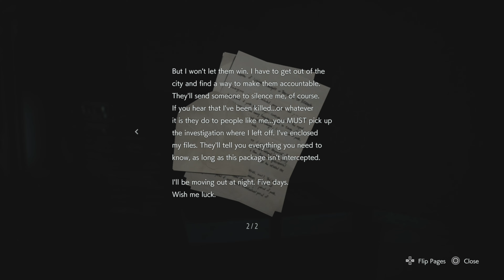Resident Evil 3: Remake (PS5/Hardcore) Playthrough Part 1